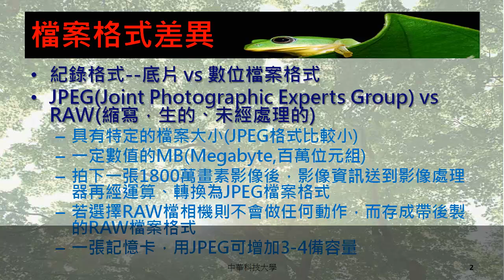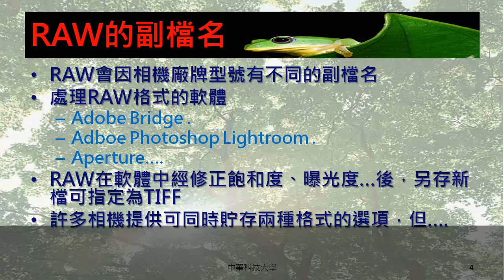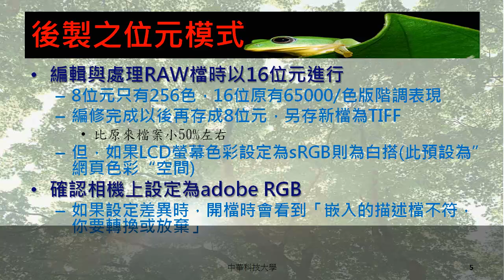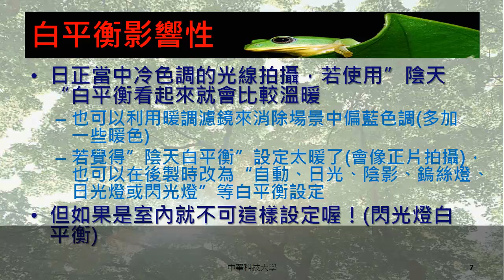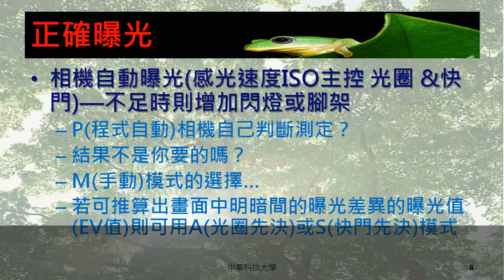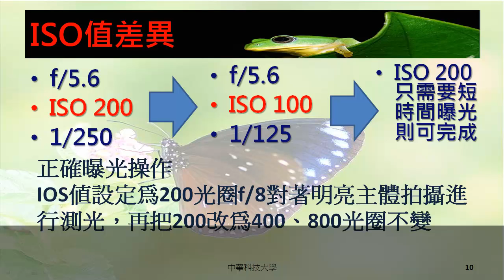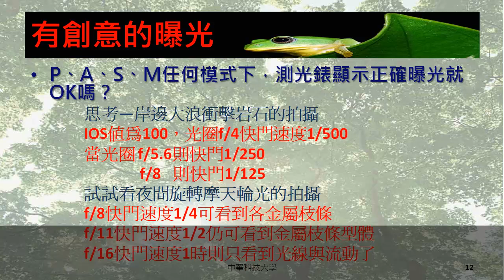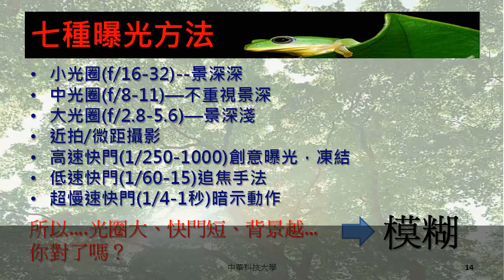中華科技大學 空間攝影與應用課程 數位攝影基本概念-A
空間攝影與應用課程由中華科技大學建築系翁彩瓊老師講授，本單元內容為同學講授數位紀錄格式、JPEG、RAW、白平衡、後製位元、正確曝光、手動M模式、ISO值、創意曝光、景深、曝光方法，歡迎同學觀看。